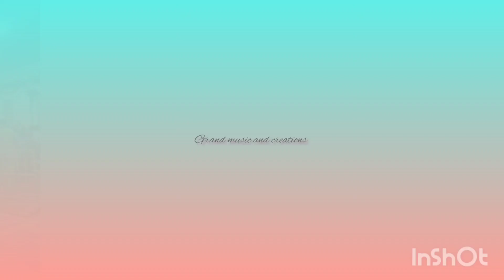நற்பலன்கள் அள்ளித் தரும் நாராயணீயம் தஸகம் 2 Narayaneeyam dasagam 2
ஸூர்யஸ்பர்தி₄கிரீடமூர்த்₄வதிலகப்ரோத்₃பா₄ஸிபா₂லாந்தரம்

காருண்யாகுலநேத்ரமார்த்₃ரஹஸிதோல்லாஸம் ஸுநாஸாபுடம்|

க₃ண்டோ₃த்₃யந்மகராப₄குண்ட₃லயுக₃ம் கண்டோ₂ஜ்வலத்கௌஸ்துப₄ம்

த்வத்₃ரூபம் வநமால்யஹாரபடலஶ்ரீவத்ஸதீ₃ப்ரம் ப₄ஜே|| 1||

கேயூராங்க₃த₃கங்கணோத்தமமஹாரத்நாங்கு₃லீயாங்கித-

ஶ்ரீமத்₃பா₃ஹுசதுஷ்கஸங்க₃தக₃தா₃ஶங்கா₂ரிபங்கேருஹாம் |

காஞ்சித் காஞ்சநகாஞ்சிலாஞ்ச்சி₂தலஸத்பீதாம்ப₃ராலம்பி₃நீ-

மாலம்பே₃ விமலாம்பு₃ஜத்₃யுதிபதா₃ம் மூர்திம் தவார்திச்சி₂த₃ம் || 2||

யத்த்த்ரைலோக்யமஹீயஸோ(அ)பி மஹிதம் ஸம்மோஹநம் மோஹநாத்

காந்தம் காந்திநிதா₄நதோ(அ)பி மது₄ரம் மாது₄ர்யது₄ர்யாத₃பி |

ஸௌந்த₃ர்யோத்தரதோ(அ)பி ஸுந்த₃ரதரம் த்வத்₃ரூபமாஶ்சர்யதோ(அ)-

ப்யாஶ்சர்யம் பு₄வநே ந கஸ்ய குதுகம் புஷ்ணாதி விஷ்ணோ விபோ₄ || 3||

தத்தாத்₃ருங்மது₄ராத்மகம் தவ வபு: ஸம்ப்ராப்ய ஸம்பந்மயீ

ஸா தே₃வீ பரமோத்ஸுகா சிரதரம் நாஸ்தே ஸ்வப₄க்தேஷ்வபி |

தேநாஸ்யா ப₃த கஷ்டமச்யுத விபோ₄ த்வத்₃ரூபமாநோஜ்ஞக -

ப்ரேமஸ்தை₂ர்யமயாத₃சாபலப₃லாச்சாபல்யவார்தோத₃பூ₄த் || 4||

லக்ஷ்மீஸ்தாவகராமணீயகஹ்ருதைவேயம் பரேஷ்வஸ்தி₂ரே-

த்யஸ்மிந்நந்யத₃பி ப்ரமாணமது₄நா வக்ஷ்யாமி லக்ஷ்மீபதே |

யே த்வத்₃த்₄யாநகு₃ணாநுகீர்தநரஸாஸக்தா ஹி ப₄க்தா ஜநா-

ஸ்தேஷ்வேஷா வஸதி ஸ்தி₂ரைவ த₃யிதப்ரஸ்தாவத₃த்தாத₃ரா || 5||

ஏவம் பூ₄தமநோஜ்ஞதாநவஸுதா₄நிஷ்யந்த₃ஸந்தோ₃ஹநம்

த்வத்₃ரூபம் பரசித்₃ரஸாயநமயம் சேதோஹரம் ஶ்ருண்வதாம் |

ஸத்₃ய: ப்ரேரயதே மதிம் மத₃யதே ரோமாஞ்சயத்யங்க₃கம்

வ்யாஸிஞ்சத்யபி ஶீதவாஷ்பவிஸரைராநந்த₃மூர்சோ₂த்₃ப₄வை: || 6||

ஏவம் பூ₄ததயா ஹி ப₄க்த்யபி₄ஹிதோ யோக₃ஸ்ஸ யோக₃த்₃வயாத்

கர்மஜ்ஞாநமயாத் ப்₄ருஶோத்தமதரோ யோகீ₃ஶ்வரைர்கீ₃யதே |

ஸௌந்த₃ர்யைகரஸாத்மகே த்வயி க₂லு ப்ரேமப்ரகர்ஷாத்மிகா

ப₄க்திர்நிஶ்ரமமேவ விஶ்வபுருஷைர்லப்₄யா ரமாவல்லப₄ || 7||

நிஷ்காமம் நியதஸ்வத₄ர்மசரணம் யத் கர்மயோகா₃பி₄த₄ம்

தத்₃தூ₃ரேத்யப₂லம் யதௌ₃பநிஷத₃ஜ்ஞாநோபலப்₄யம் புந: |

தத்த்வவ்யக்ததயா ஸுது₃ர்க₃மதரம் சித்தஸ்ய தஸ்மாத்₃விபோ₄

த்வத்ப்ரேமாத்மகப₄க்திரேவ ஸததம் ஸ்வாதீ₃யஸீ ஶ்ரேயஸீ || 8||

அத்யாயாஸகராணி கர்மபடலாந்யாசர்ய நிர்யந்மலா

போ₃தே₄ ப₄க்திபதே₂(அ)த₂வா(அ)ப்யுசிததாமாயாந்தி கிம் தாவதா |

க்லிஷ்ட்வா தர்கபதே₂ பரம் தவ வபுர்ப்₃ரஹ்மாக்₂யமந்யே புந-

ஶ்சித்தார்த்₃ரத்வம்ருதே விசிந்த்ய ப₃ஹுபி₄ஸ்ஸித்₃த்₄யந்தி ஜந்மாந்தரை: || 9||

த்வத்₃ப₄க்திஸ்து கதா₂ரஸாம்ருதஜ₂ரீநிர்மஜ்ஜநேந ஸ்வயம்

ஸித்₃த்₄யந்தீ விமலப்ரபோ₃த₄பத₃வீமக்லேஶதஸ்தந்வதீ |

ஸத்₃யஸ்ஸித்₃தி₄கரீ ஜயத்யயி விபோ₄ ஸைவாஸ்து மே த்வத்பத₃-

ப்ரேமப்ரௌடி₄ரஸார்த்₃ரதா த்₃ருததரம் வாதாலயாதீ₄ஶ்வர || 10||